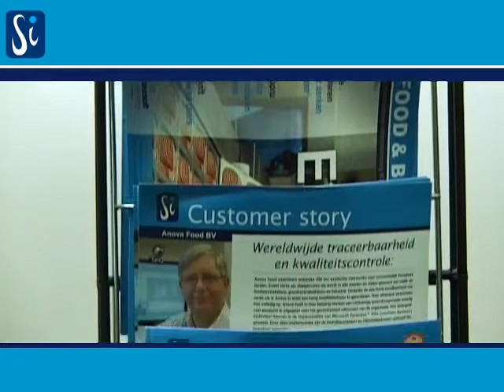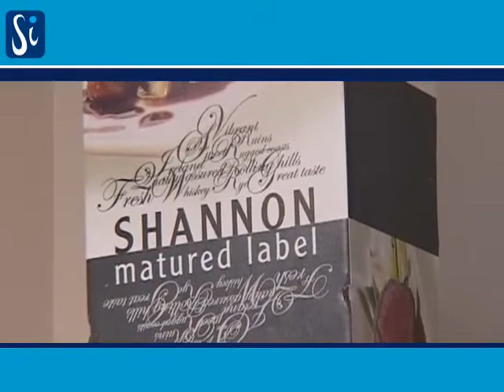Shannon Meats zet EDI in